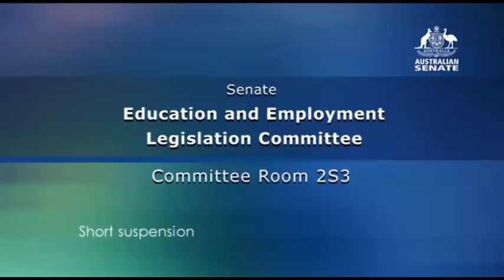Michaelia Cash admits her staffer tipped off the media ahead of AFP raid on AWU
25/10/2017 Senators Doug Cameron, Lee Rhiannon, Murray Watt and Don Farrell question Senator Michaelia Cash after revelation that her staff member tipped off the media ahead of the AFP raid on the AWU.